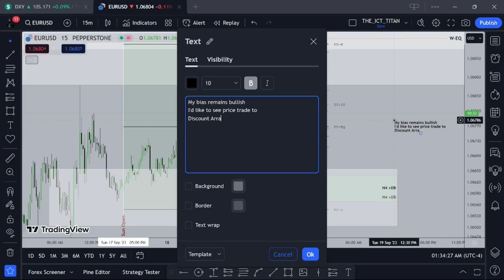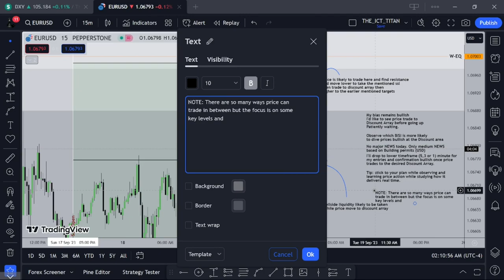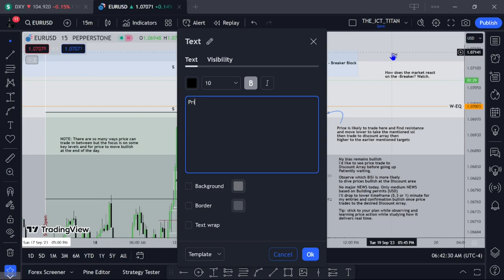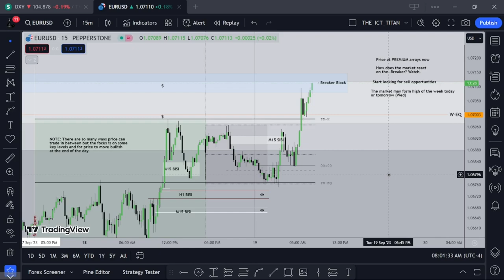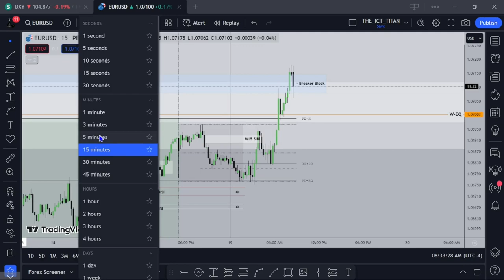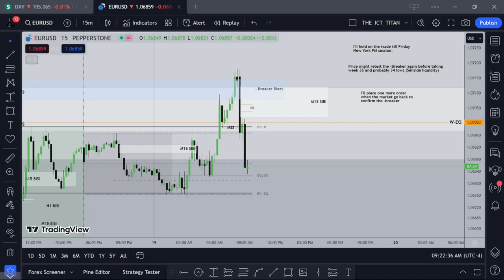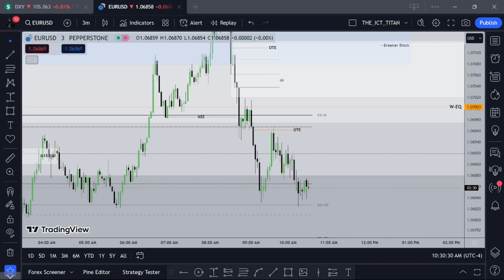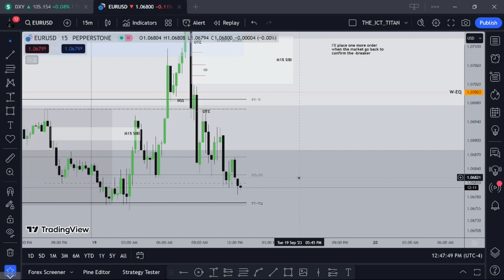Outlined Price Action for EURUSD Tuesday 19 September 2023 live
This is an outline of live price action for Tue 19 Sep '23 for EURUSD.